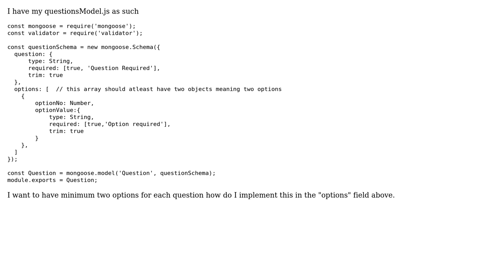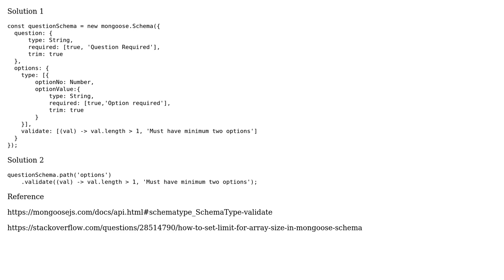How to define the minimum length of array of objects in mongoose schema?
With thanks & praise to God, and with thanks to the many people who have made this project possible! You are responsible for your own actions.